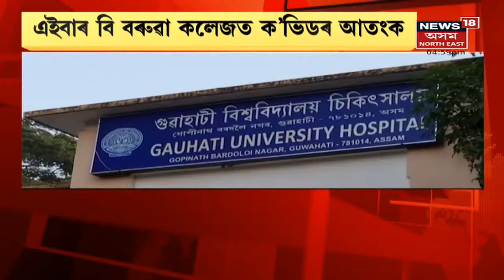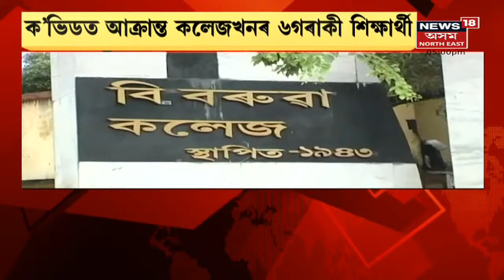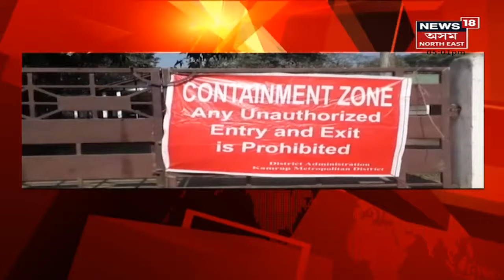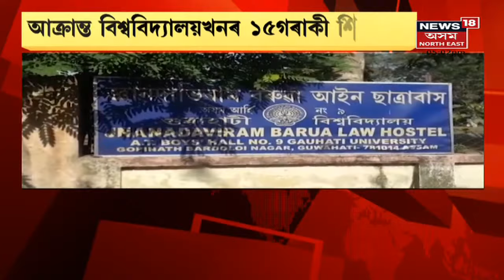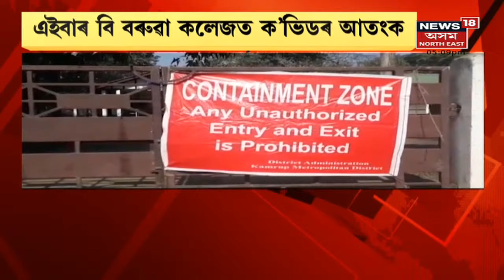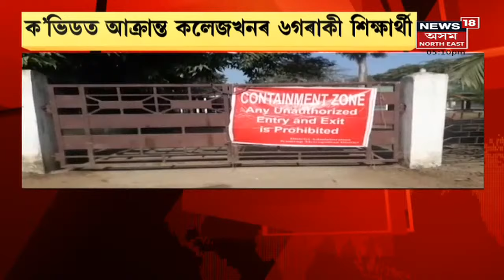Assam News Updates | CITY18: জেষ্ঠ অভিযন্তাক গ্ৰেপ্তাৰ CBIৰ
14 December, 2021 : CBIৰ জালত উত্তৰ পূৰ সীমান্তৰ ৰে'লৱে বিষয়া। ৫০ লাখ টকা আগধন লওঁতেই গ্ৰেপ্তাৰ বৰাক।
1:22 শিক্ষানুষ্ঠানত ক'ভিডৰ দ্ৰুত সংক্ৰমণ
CBIৰ জালত উত্তৰ পূৰ সীমান্তৰ ৰে'লৱে বিষয়া
বাৰাণসীত প্ৰধানমন্ত্ৰী নৰেন্দ্ৰ মোদীৰ দ্বিতীয় দিন